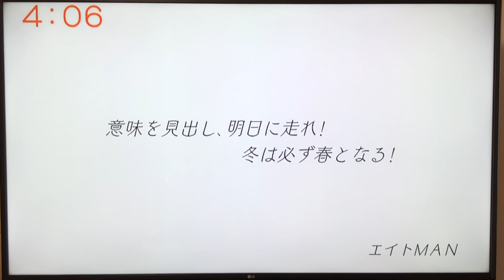【テレビ出演】音楽で石川を元気に!!! コロナ禍でアーティストは・・・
Vocal by エイトMAN(8man)
Lyrics by エイトMAN(8man)
Music producer/Compose/Mix/Mastering by 88RECORDS